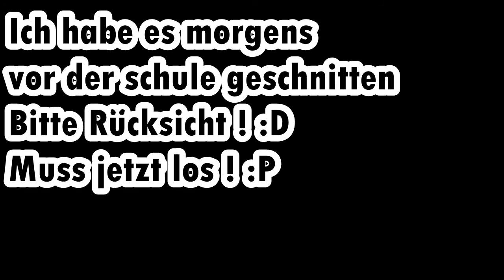Eine nicht ganz Normale Aufnahme.. | QSG - GommeHD.net | Exorianer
Morgen kommt definitiv wieder ein etwas aufwendigeres Video !
Ich musste dieses Video noch schnell vor der Schule schneiden , also ja..
Dafür bin ich relativ zufrieden :P
Feedback und Verbesserungsvorschläge gerne in die Kommentare ! :)